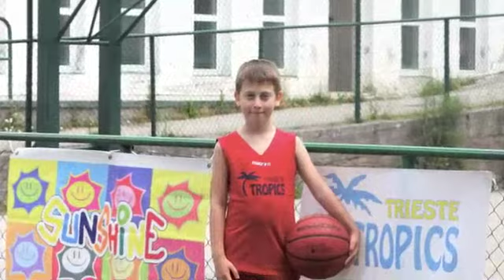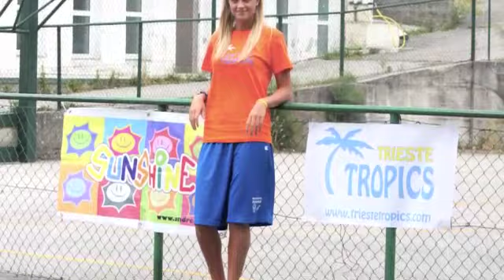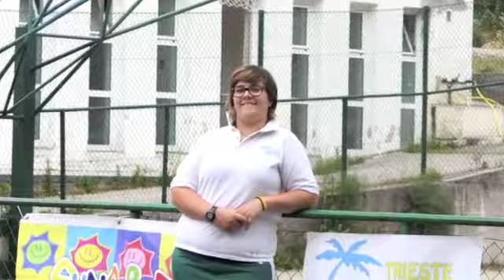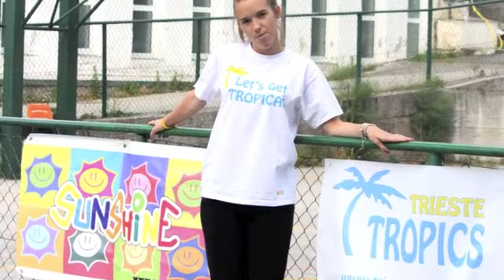Trieste Tropics SummerDay Camp 2013 (1° settimana)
La fotogallery della prima settimana del Trieste Tropics SummerDay Camp 2013